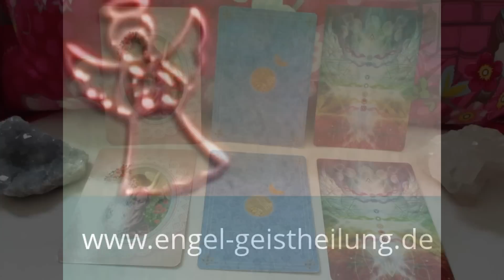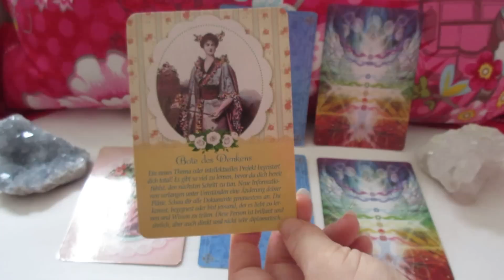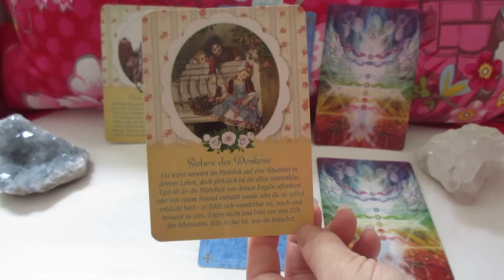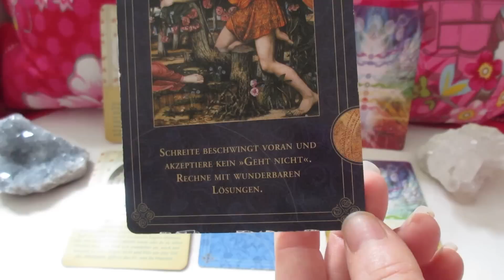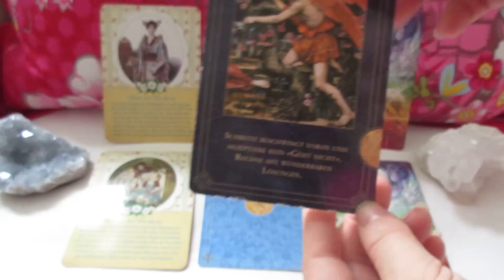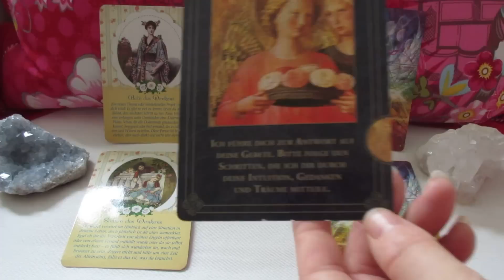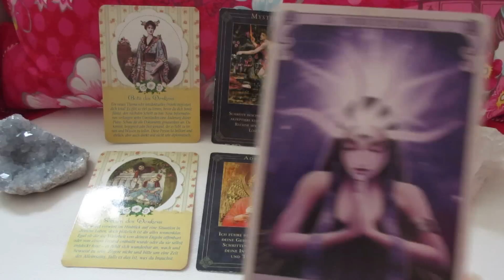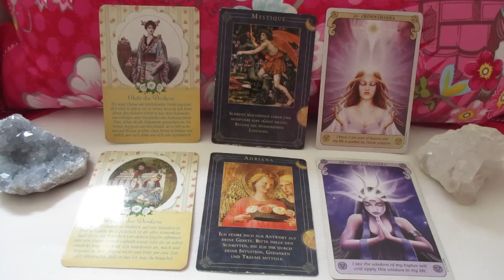Engel Orakel der Woche vom 08. bis 14. Juni 2015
// Verstärkte Führung durch die Engel und dein Höheres Selbst
In der kommenden Woche gehst du gestärkt aus den möglicherweise geschehenen Konflikten der letzten Woche in neue Projekte und Vorhaben hinein, deren Wichtigkeit und Bedeutung für deine höheren Ziele dir klar geworden ist. Die Engel signalisieren deutlich, dass du jetzt selbstbewusst voran schreiten kannst, denn "geht nicht, gibt's nicht". Verlasse dich daher voll und ganz auf deine innere Führung, durch die die Engel und dein Höheres Selbst dir gerade in der kommenden Woche verstärkt und zuverlässig ihre Führung zuteil werden lassen…